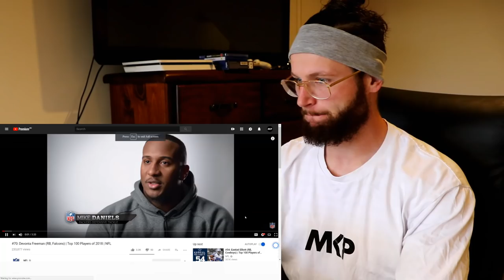Rugby Player Reacts to NFL Top 100 Players of 2018 (#73, #72, #71, #70)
Yo!

In this video I go in search of the top players of today! I have received so many suggestions to check out the NFL YouTube Channel and watch the video series they are currently producing called "NFL Top 100 Players of 2018".

I love the way the NFL channel puts thier videos together, with the mixture of highlight tapes, mic'd up conversation on the field, other fellow players giving their own opinions, etc. What a fantastic way for me to introduce myself to the current crop of talent the NFL has to offer! I'm loving it.

In this video I watch #82-#80 and I hope you enjoy as much as I did putting it together.

#73 - Thomas Davis - Linebacker - Carolina Panthers
#72 - Delanie Walker - Tight end - Tennessee Titans
#71 - Zack Martin - Guard - Dallas Cowboys
#70 - Devonta Freeman - Running back - Atlanta Falcons